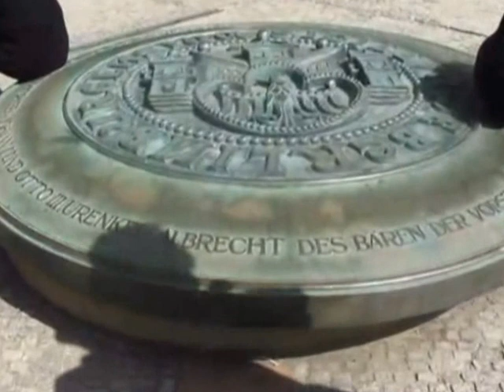Bao giờ em mới hiểu - Minh Châu - Berlin 3